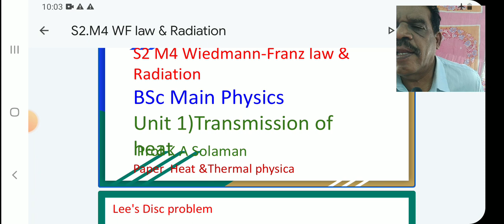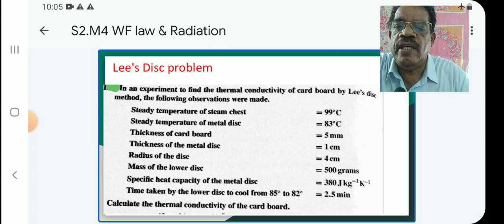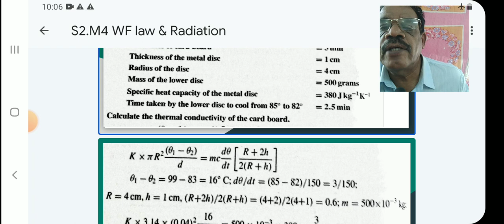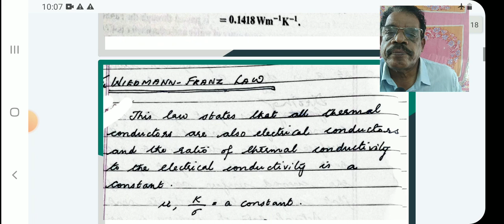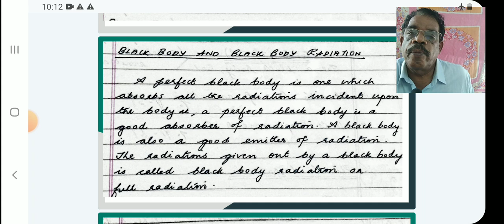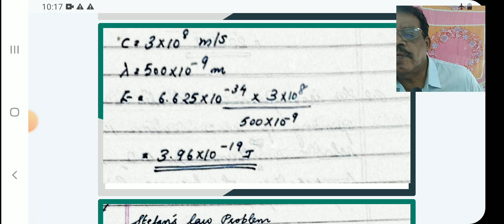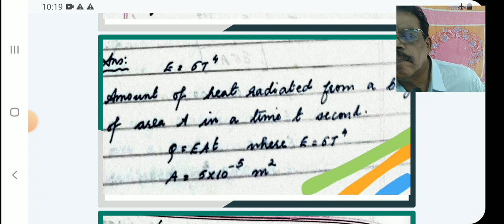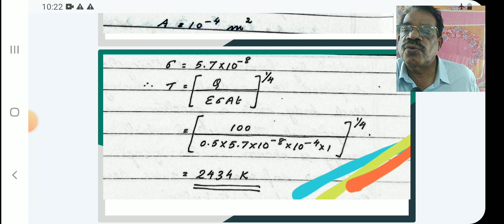S2 M4 Wiedmann-Franz Law & Radiation Heat and thermodynamics BSc main physics ‎@kasolaman